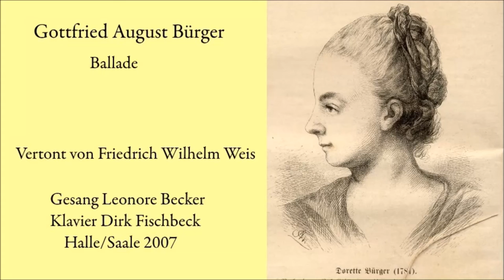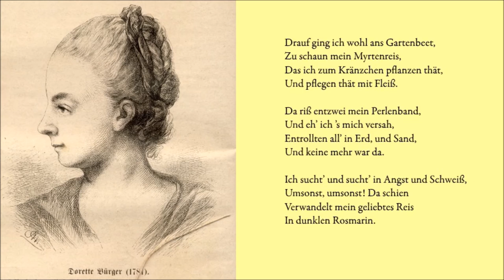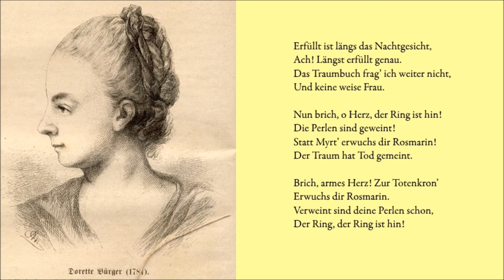Gottfried August Bürger, Ballade - des armen Suschens Traum, vertont von Friedrich Wilhelm Weis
Lied, gesungen von Leonore Becker, begleitet von Dirk Fischbeck. Aufgenommen in der Latina der Franckeschen Stiftungen in Halle/Saale 2007